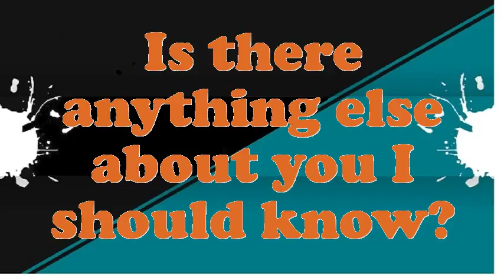Fender Body Work interview questions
Interview Questions for Fender Body Work.What are you doing if you worked as an Fender Body Work?What encouragement preparation would you demand being capable to do this Fender Body Work job?What are the potentials of an elegant Fender Body Work?What extreme challenges presently do you think an Fender Body Work is facing?What was the critical condition you have experience as an Fender Body Work?